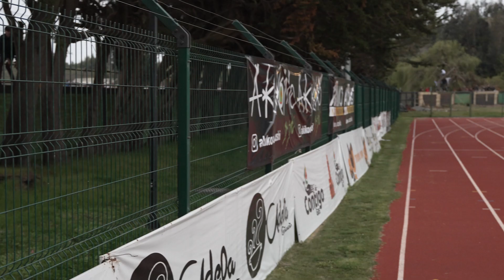Lota Schwager Ascenso a Tercera A 2024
La otra Cámara, imágenes exclusivas del ascenso a tercera y la celebración del campeonato a través del lente de Lota Schwager TV.